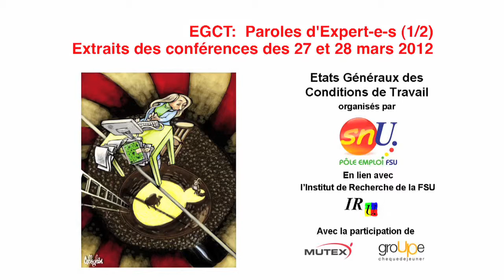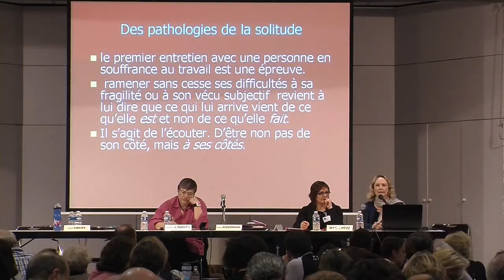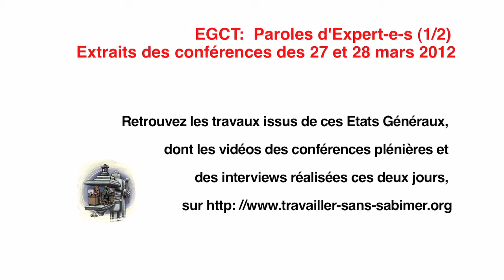ETATS GENERAUX DES CONDITIONS DE TRAVAIL POLE EMPLOI / PAROLES D'EXPERT-ES 1/2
Extraits de conférences et d'interviews des participant-es aux Etats Généraux des Conditions de Travail : TRAVAILLER SANS S'ABIMER organisés par le SNU Pole Emploi FSU en mars 2012 : "Etats généraux des conditions de travail : paroles d'expert-es " 1/2

L'introduction des ces Etats Généraux et le Manifeste pour penser et refonder Pole Emploi sont visionnables

Vous pouvez également déjà retrouver l'ensemble des conférences de ces deux jours